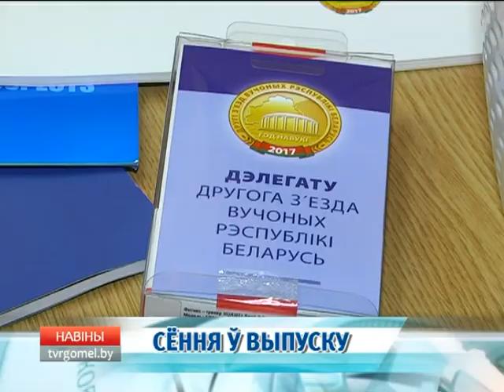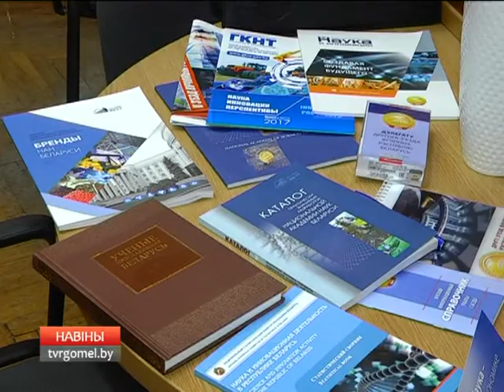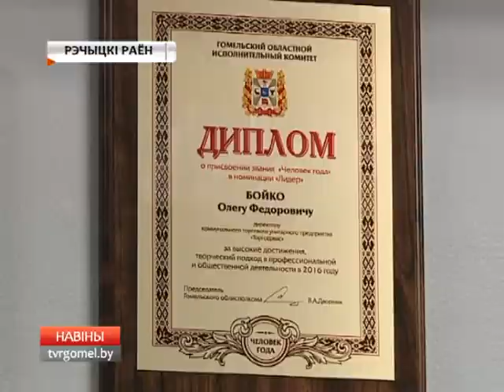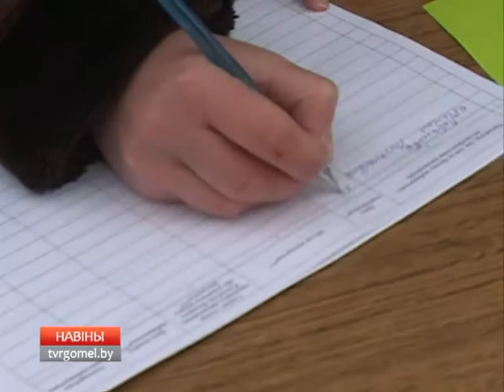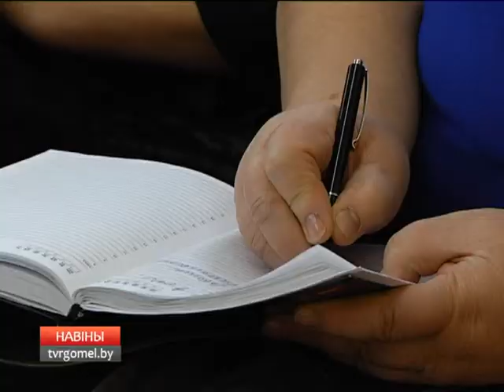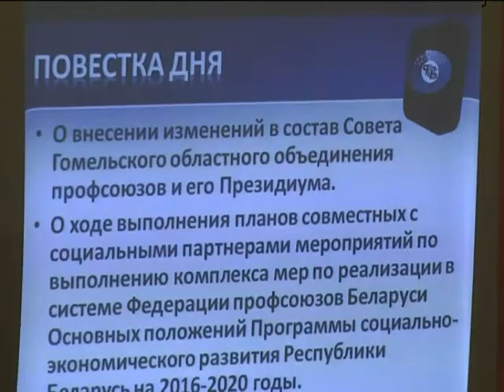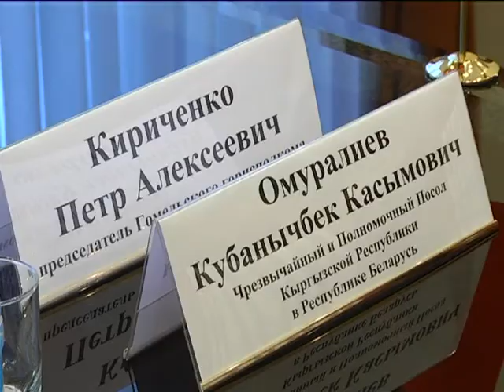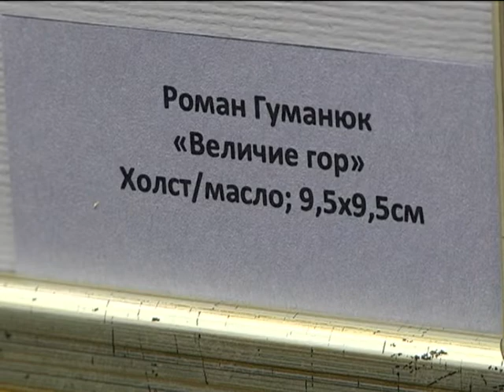14 12 2017 НОВОСТИ